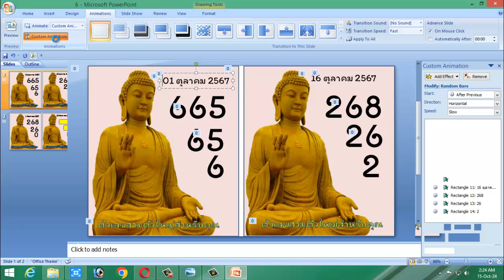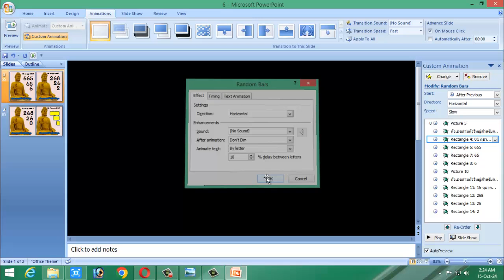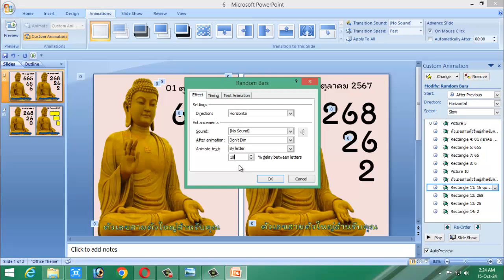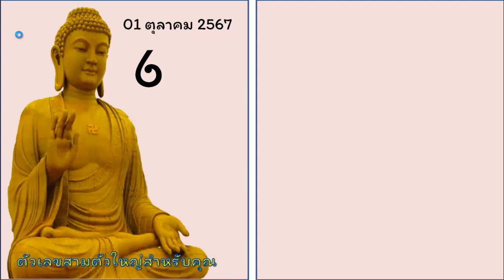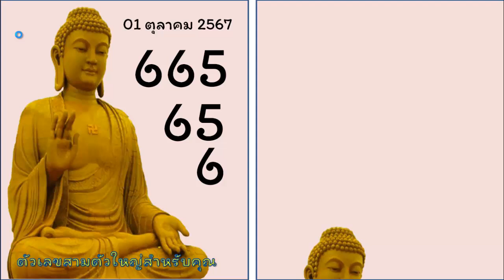ไทยเคล็ดลับ เลขหวยไทย ตรวจหวยลาววันนี้ แนวทางหวยไทย ไทยเคล็ดลับ 16 ตุลาคม 2567